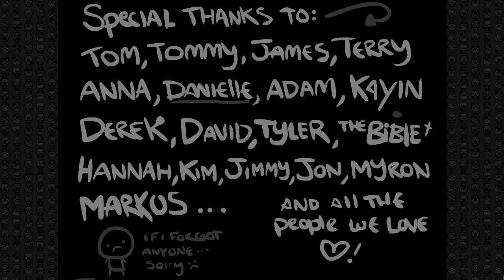Lets play the Binding of Isaac Wrath of the Lamb #38-Unser Mutter Herz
Nachdem wir direkt zu beginn gegen unsere Mutter kämpfen, schaffen wir es den kompletten Womb zu überwinden und besiegen letztendlich das Herz!!!
Dort schalten wir dann das erste von 13 Endings frei...